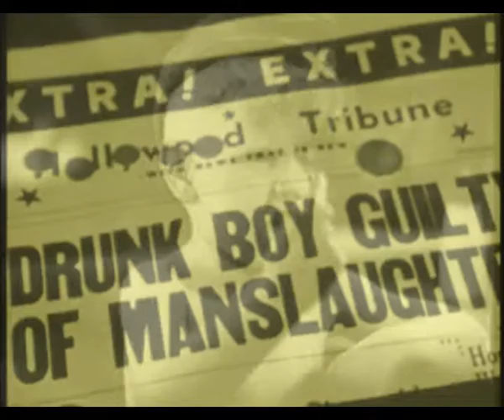EMOTION LOTION // YEAR AS A DOG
its my year as a dog
i am lazy and broke
sometimes all of my sadness
flood small streets that rot
in my year as a dog
i am waiting for more
far more sweetness,compassion
so my truth will be told

i piss from broadway st.
down to nashvile
turn left on brooklyn's creek
cursing
this season i promise i'll be more sarcastic